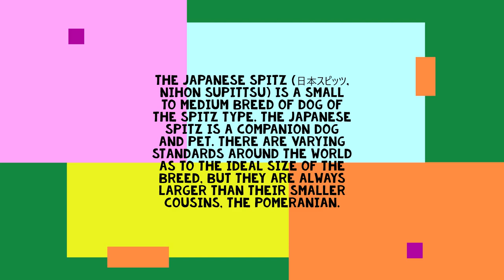Friendly Doggies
My dog is my bestfriend